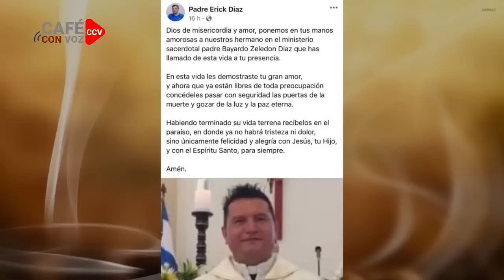CAFE CON VOZ | EN CONTEXTO CON LUIS GALEANO/ 04 DE ABRIL 2023